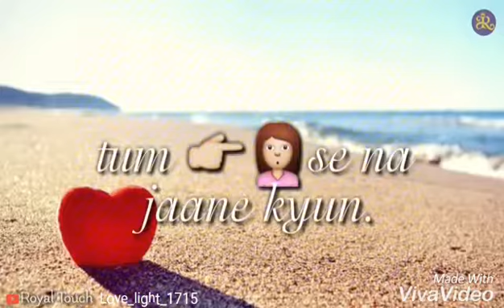Milke bhi hum na mile Whatsaap stutus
Whatsaap stutus